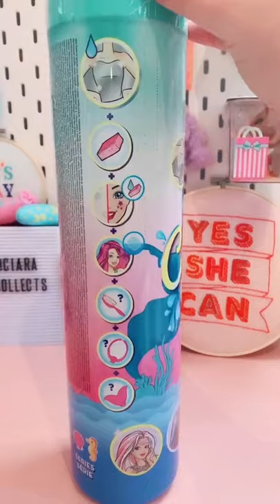barbie barbie barbie 🧜‍♀️🧜‍♀️ barbie mermaid series || 🧚‍♀️ boneka barbie putri duyung 🧜‍♀️